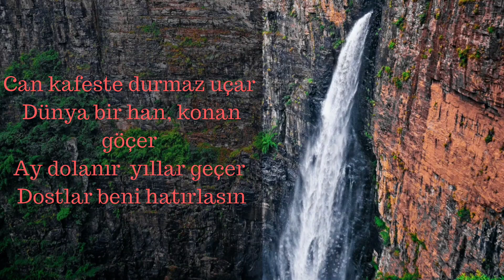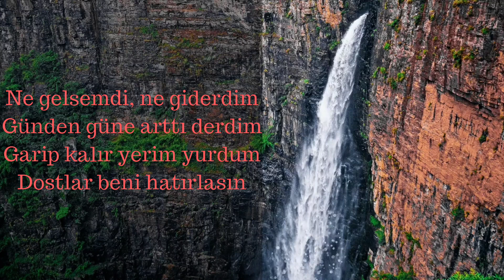Şiir - Dostlar Beni Hatırlasın - Aşık Veysel Şatıroğlu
DOSTLAR BENİ HATIRLASIN

Ben giderim adım kalır
Dostlar beni hatırlasın.
Düğün olur bayram gelir
Dostlar beni hatırlasın

Can kafeste durmaz uçar
Dünya bir han, konan göçer
Ay dolanır  yıllar geçer
Dostlar beni hatırlasın

Can bedenden ayrılacak
Tütmez baca  yanmaz ocak
Selam olsun kucak kucak
Dostlar beni hatırlasın

Ne gelsemdi, ne giderdim
Günden güne arttı derdim
Garip kalır yerim yurdum
Dostlar beni hatırlasın

Açar solar türlü çiçek
Kimler gülmüş kim gülecek
Murat yalan ölüm gerçek
Dostlar beni hatırlasın

Gün ikindi akşam olur
Gör ki başa neler gelir
Veysel gider adı kalır
Dostlar beni hatırlasın

Aşık Veysel ŞATIROĞLU